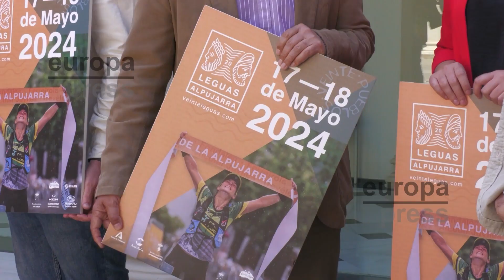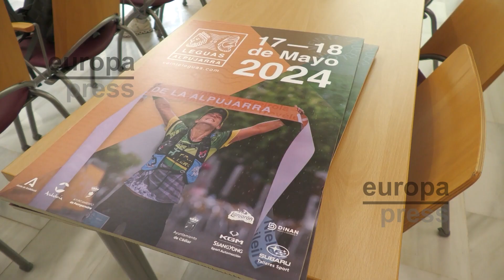'Veinte leguas' recorre enclaves emblemáticos de la Alpujarra de Granada desde el viernes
La Alpujarra de Granada acogerá desde este viernes y durante todo el fin de semana la iniciativa 'Veinte leguas', un evento turístico deportivo que recorre algunos de los lugares mas bellos y representativos de la geografía alpujarreña. En esta edición, la tercera, se espera la participación de 750 participantes, inscritos en las diversas modalidades que ofrece esta prueba de resistencia y superación.